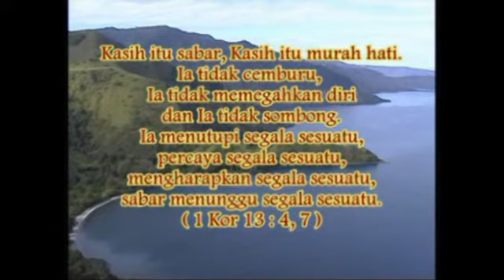Adat Batak Peenikahan Togu halasan Manurung Dengan Novella Debora BR.Ambarita (PART 3)